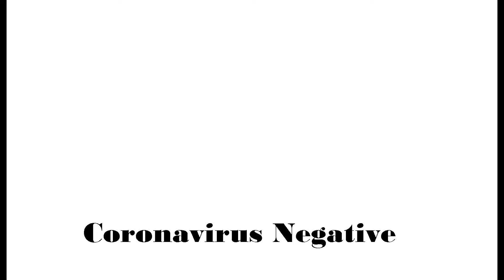Regal Rapstar - F the Coronavirus (Official Music Video)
Based on a true story. Based on a true story of survival. Made during the pandemic in the mist of crisis. Made in an effort to help out humanity. Regal Rapstar creates the social vaccine with F the Coronavirus. Make sure you get your dose. Available on digital platforms where you stream music or download music.